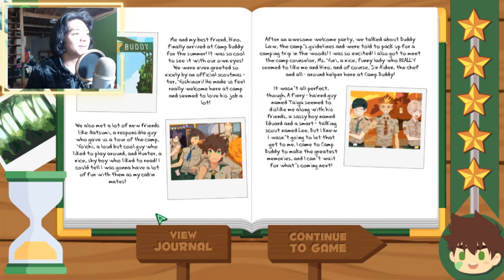SHOWING LOVE TO OUR WOLF BOY | Camp Buddy Ep 1 (YOICHI)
Let's have a visit Camp Buddy for fun, excitement, and boys!